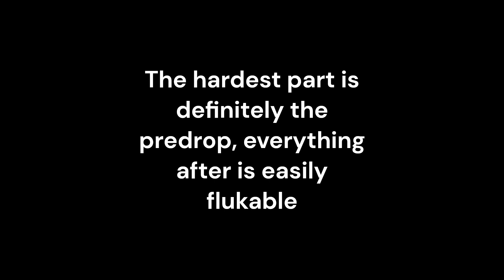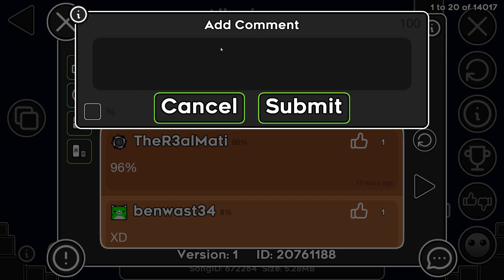Allegiance 100% (Extreme Demon) w/ all coins By Nikroplays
no way i put effort into this